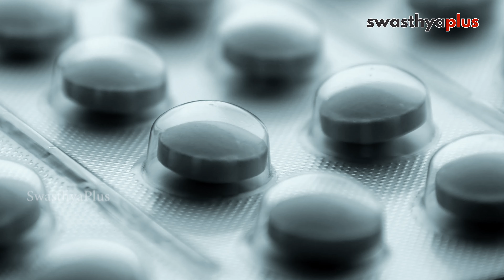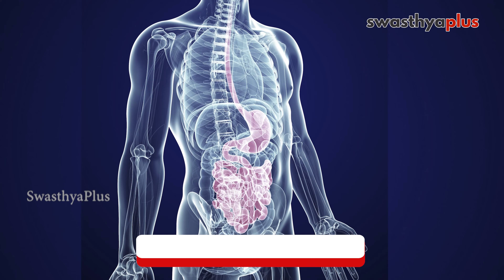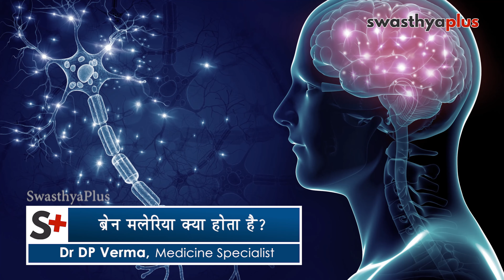मलेरिया-मच्छरों से बचकर रहें। जानें कारण और इलाज । Dr DP Verma on Malaria in Hindi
भारत में हर साल लाखों लोग मलेरिया जैसी बीमारी की चपेट में आ जाते हैं। मलेरिया में मरीज़ को तेज़ बुखार और शरीर में दर्द का सामना करना पड़ता है। मलेरिया के लक्षण, कारण और इलाज के बारे में पूरी जानकारी दे रहे हैं डॉक्टर डी पी वर्मा।

प्रोटोजोआ नामक सूक्ष्म जीव है मलेरिया का कारण (0:00)
मादा मच्छर के काटने से होता है मलेरिया (0:56)
मलेरिया के लक्षण (1:32)
कैसे होता है मलेरिया का परीक्षण? (2:53)
मलेरिया का इलाज कैसे होता है? (4:12)
मलेरिआ में क्या खाएं क्या ना खाएं? (5:44)
ब्रेन मलेरिया क्या होता है? (7:04)
कैसे करें मलेरिया से बचाव? (7:49)

Every year lakhs of people in India suffer from malaria. In malaria, the patient has to face high fever and body pain. Let's know more from Dr DP Verma, a Medicine Specialist.

A microbe called protozoa is the cause of malaria (0:00)
Malaria is caused by the bite of a female mosquito (0:56)
Symptoms of Malaria (1:32)
How is malaria tested? (2:53)
How is malaria treated? (4:12)
What to eat and what not to eat in Malaria? (5:44)
What is brain malaria? (7:04)
How to prevent Malaria? (7:49)